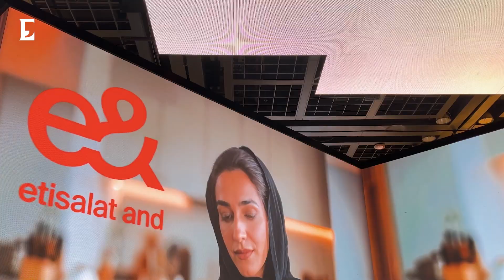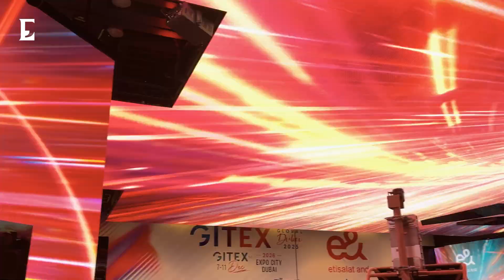Interview with Khalid Murshid, CEO, e& enterprise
At GITEX Global 2025, Khalid Murshid, CEO, e& enterprise, speaks with Economy Middle East about bringing technology from concept to real-world impact across cybersecurity, cloud, and AI.

Murshid highlights that this year’s showcase is rooted in practical deployment, featuring live demonstrations of real-time threat detection and AI-driven cyber monitoring.

Looking ahead, he stresses that future transformation will be shaped not by a single technology but by the convergence of AI, metaverse, quantum computing, and cybersecurity, and they all require integrated solutions.

Murshid concludes that for e& enterprise, digital transformation is not about simply deploying tools; it is about co-creating meaningful change with clients, ensuring every solution drives measurable operational impact.